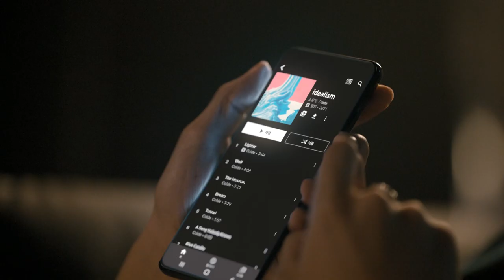[VISION] Youtube Music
광고주 : 구글코리아
Edit : 박상규, 도승현, 심나연
2D : 박용순, 홍제경, 이대희
Color : 전옥진, 유창빈, 정재훈